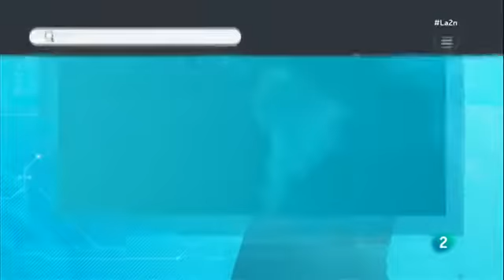Premios Rey Jaime I Award Ceremony (La 2 Noticias - RTVE)